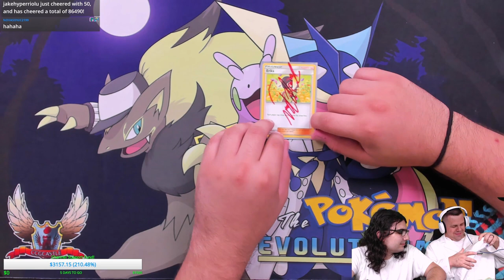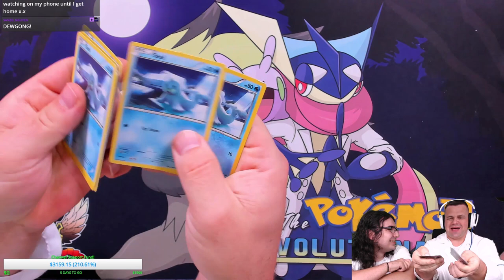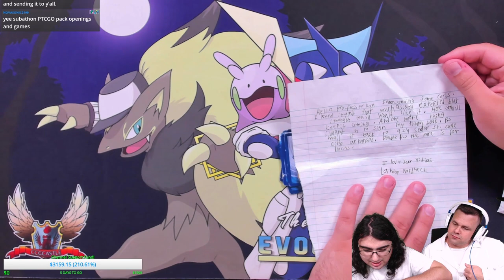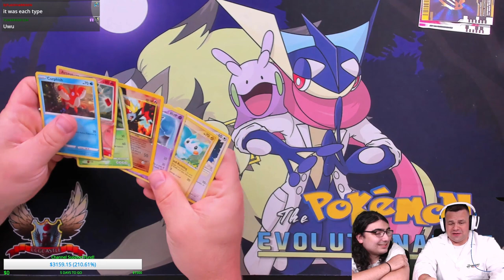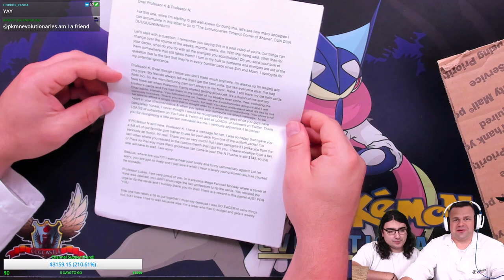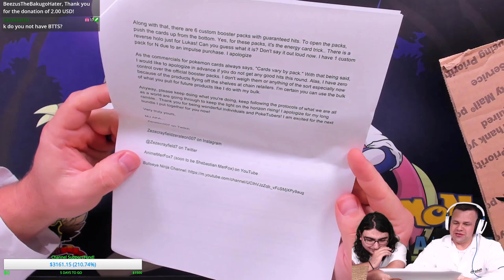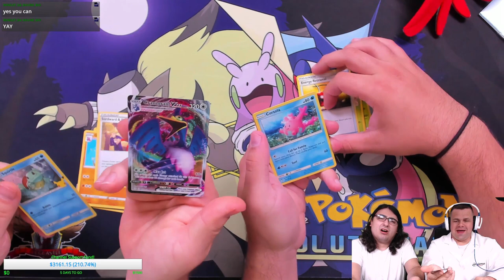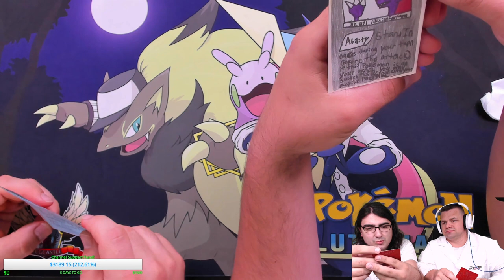Mega Mailbox Mania Monday #168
It's time to open up the mail with more Pokemon cards in this edition of MEGA MAILBOX MANIA MONDAY! We hope you enjoy the submissions from all these awesome people as much as we did!

$10- Buckwheat
$10- Lazbreath